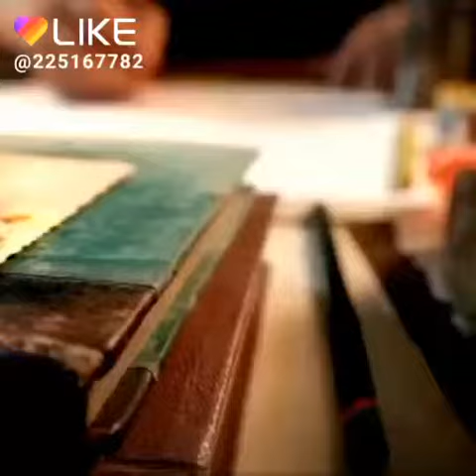How to paint a pug in acrylic 🖌️ - Like App Version.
Katy 🐶 gets a handmade painting ✍️  with like App.